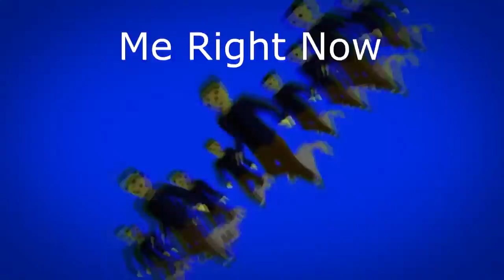Já Na Duklockovem Streamu | Crab Game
Když Duklock hrál tuhle sick hru tak proč nejít na server kde hraje on ?